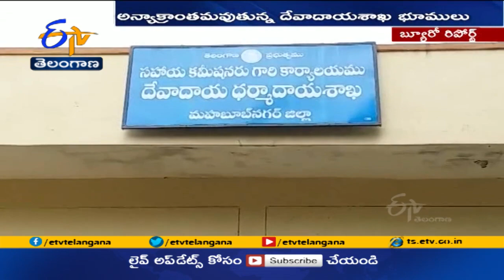మహబూబ్‌నగర్‌ జిల్లాలో 11 వేల ఎకరాలు దేవాదాయ భూముల ఆక్రమణ | Occupancy of Temple Land in Mahbubnagar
మహబూబ్ నగర్ జిల్లాలో దేవాదాయశాఖకు 18 వేల ఎకరాల భూములుంటే... అందులో 11 వేల ఎకరాలు ఆక్రమణకు గురయ్యాయి. ఏళ్లుగా కబ్జాలు జరిగినా... దేవాదాయశాఖ పూర్తిస్థాయి చర్యలు తీసుకోవడంలేదు. అక్రమమని తెలిసినా రెవెన్యూ, పురపాలక, రిజిస్ట్రేషన్ శాఖలు... ఆ భూముల్లో నిర్మాణాలకు అనుమతులు ఇస్తున్నాయి. వివిధ శాఖల మధ్య సమన్వయలోపం... అధికారుల అలసత్వంతో దేవుని భూములు ఆక్రమణలకు గురవుతున్నాయి.